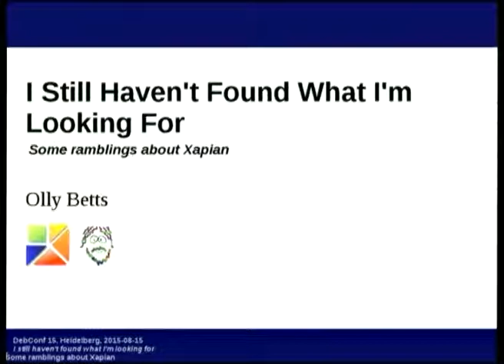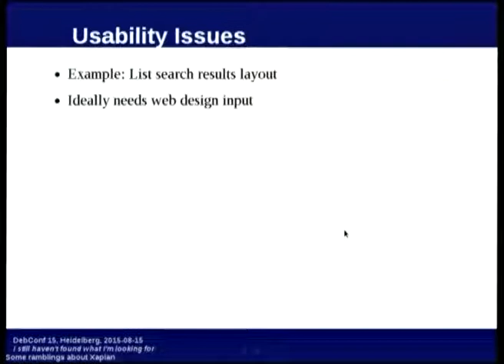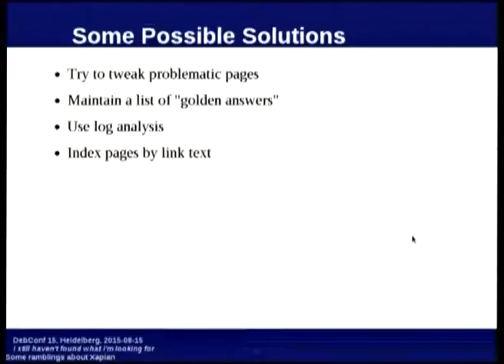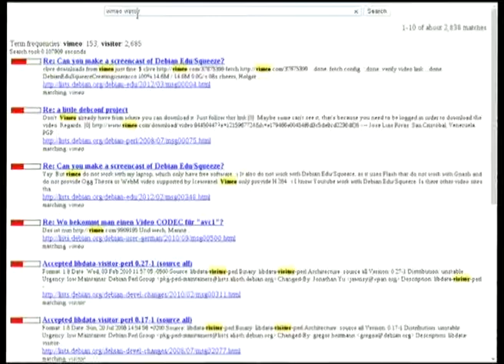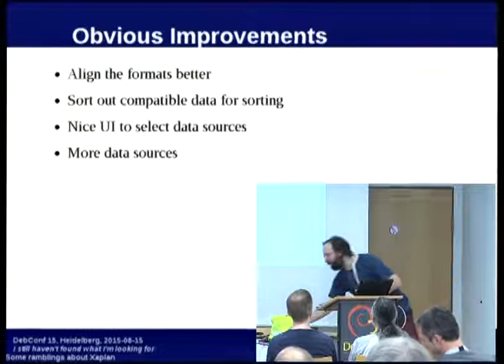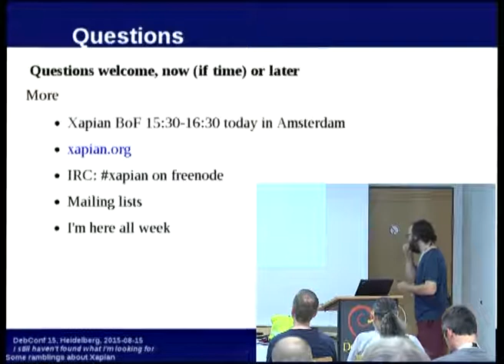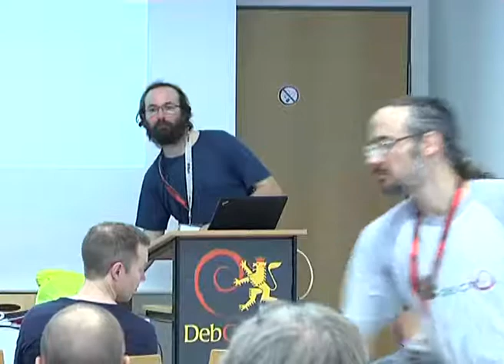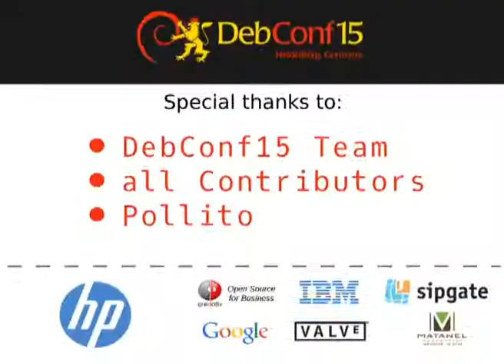I still haven't found what I'm looking for - some ramblings about Xapian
by Olly Betts

Debian uses Xapian-powered search extensively, both in the software we package and in our own infrastructure.

I'd like to share some thoughts on these different searches, where they work well, where they don't, and how we can improve them.

Room: Berlin/London
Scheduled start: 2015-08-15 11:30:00